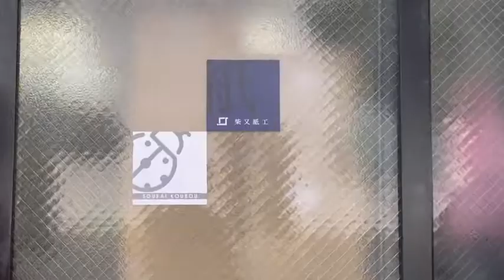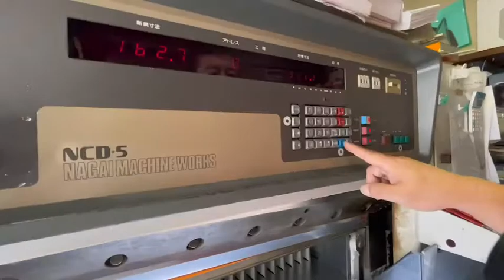ものづくり探検 表紙作り編 ＃０１ 材料の準備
前回みっちゃんがマツヤ服飾刺繍さんでデニム生地に刺しゅうをしました。この刺しゅう生地を今度はまーちゃんが柴又紙工で表紙貼り体験をします。表紙貼りはパーツが沢山。第一回目の今回は材料の準備をします。初めて扱う機械を操作することはできるのか？

指導：(有)柴又紙工木原実　体験者：㈱マツヤ服飾刺しゅう野村雅俊